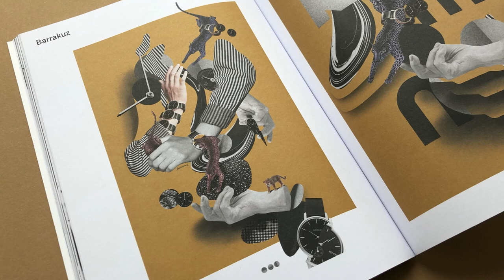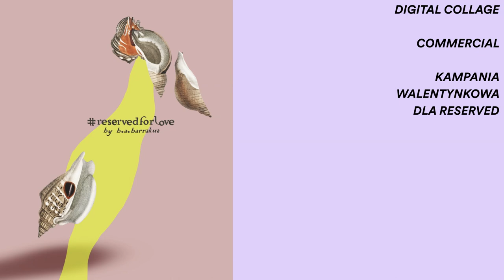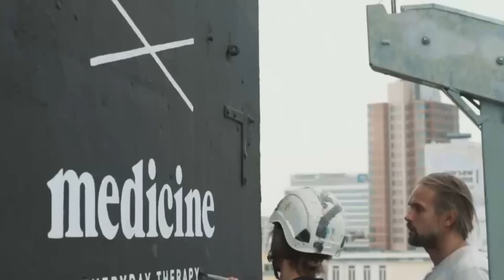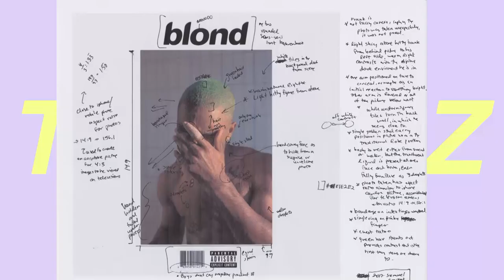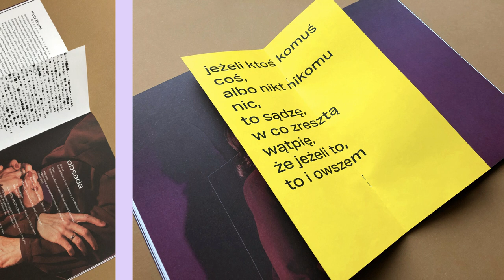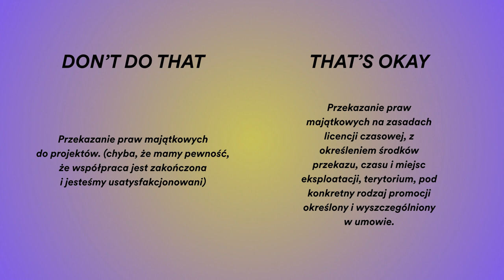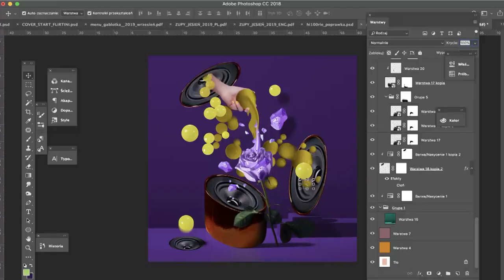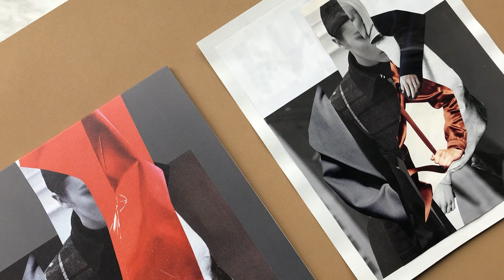YOU ONLY CUT ONCE, jak projektować dla brandów i nie stracić duszy, Beata Śliwińska na GrafConf 2019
Beata, to projektantka multidyscyplinarna z doświadczeniem agencyjnym, ilustratorka, visual designerka. Zajmuje się szeroko pojętą kulturą wizualną, brandingiem wydarzeń, projektami w kulturze modyfikacji graficznych i collage artu. Prowadzi wykłady i warsztaty graficzne, projektuje dla kultury, sztuki, branży modowej (Reserved, Medicine), muzycznej (Spotify) i klientów komercyjnych.

Beata podczas swojej prelekcji przedstawiła różnice pomiędzy pracą dla siebie, a kolaboracją ze średniej wielkości firmami i markami na poziomie globalnym, instytucjami czy tworzeniem na potrzeby magazynów.